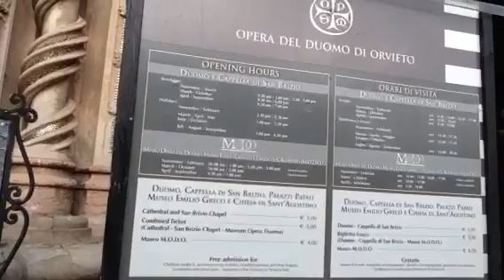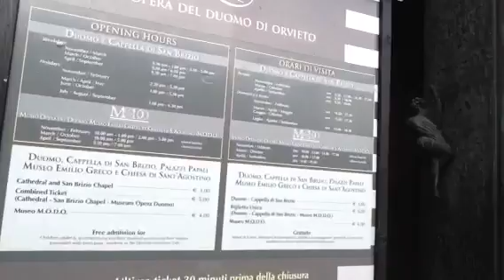美しい！オルビエートのドゥオーモはゴシック建築の傑作！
ウンブリア州の美しい中世の街「Orvieto」オルビエートのドゥオーモをご紹介します！

13世紀に建てられた、イタリアゴシック建築の最高傑作の一つと呼ばれるほど。。

特にこの正面装飾ファザード「Facciata」の美しさは、溜息ものです！